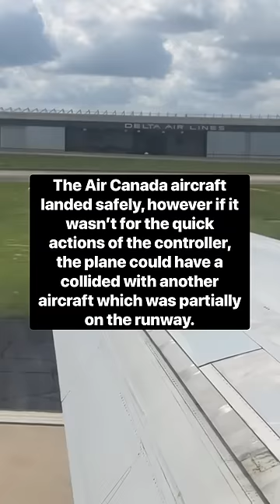Pilot Lands Without Permission! | ATC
Audio credit: @VASAviation